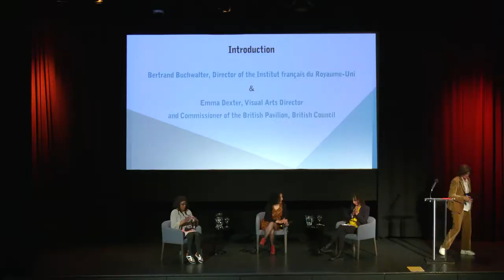Frieze Week 2021 - Art Matters with Sonia Boyce and Zineb Sedira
Selected to represent France and Britain respectively in next year’s Venice Biennale, the artists Zineb Sedira and Sonia Boyce, in conversation with curator Gilane Tawadros, talked about their long-standing friendship and the idea of solidarity, the role of the artist and their approach to creating artwork that connects different generations, histories and geographies.

This conversation is part of Art Matters, our series of talks on arts, in collaboration with the British council and Frieze London